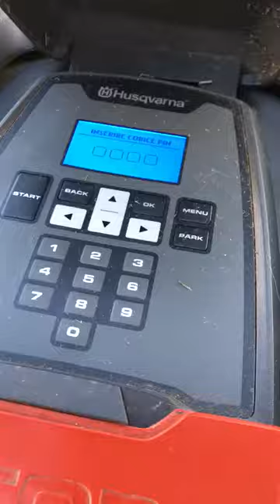Automower Neo targa Garage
Die beste Lösung für die Abdeckung der Automower Husqvarna 300 Serie.